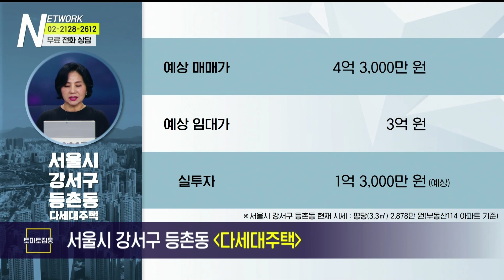부동산네트워크 : 목동선 등 교통개발 호재 추진 중! ‘서울시 강서구 등촌동 다세대주택’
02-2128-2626으로 문의 바랍니다!

서울시 강서구 등촌동 다세대주택

[투자포인트]
▶가양역 CJ부지 복합시설 개발 추진 중
▶9호선 증미역 도보 약 3분
▶대장-홍대선 2023년 착공 예정

-Btv CH158
-U+tv CH170
-D'LiVE CH188